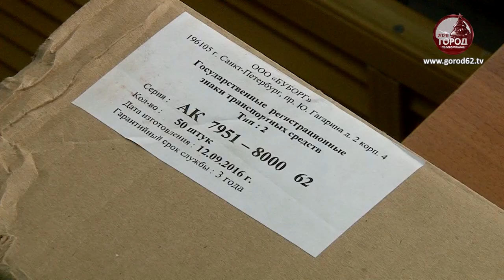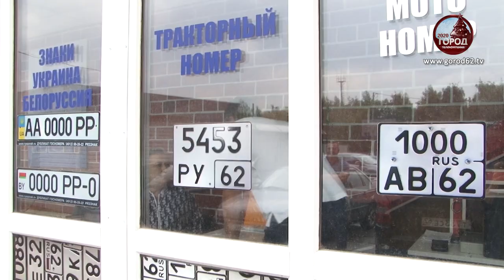Что делать если украли номера?